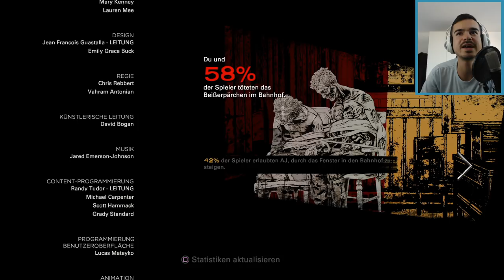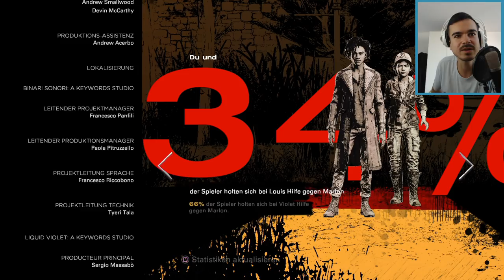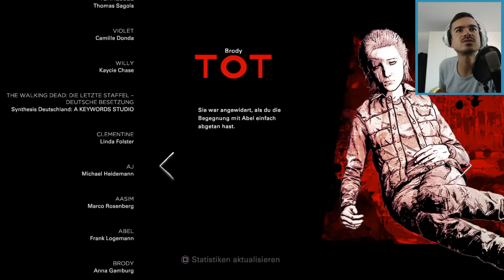THE WALKING DEAD (FINAL SEASON 4) : Lets Play #7 - DAS EPISODEN 1 FINALE !!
Viel Spaß mit meinem 7. Lets Play zu The Walking Dead Final Season 4 Freunde.